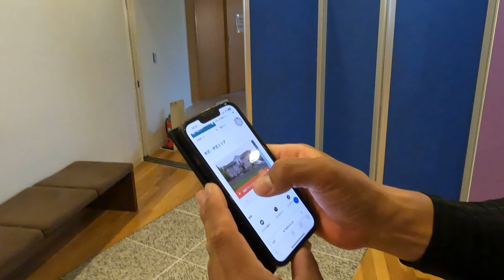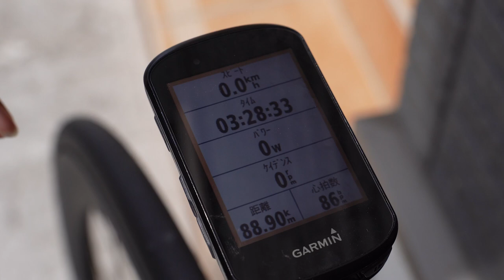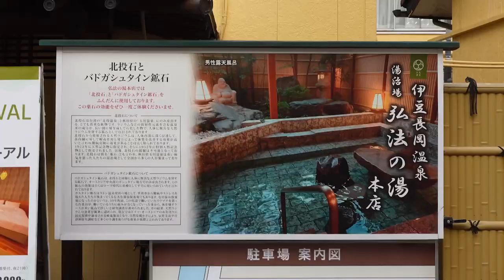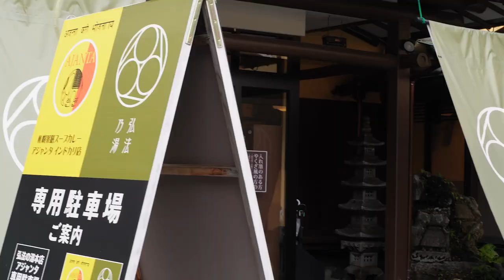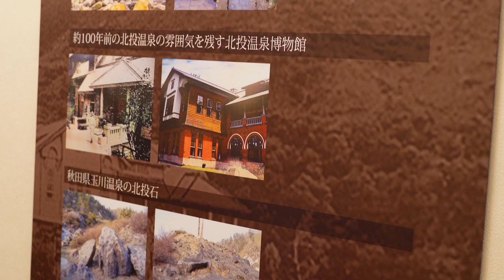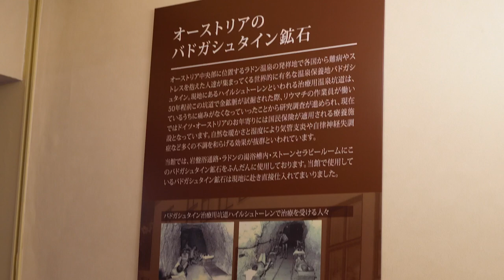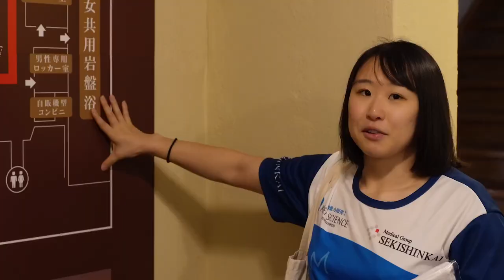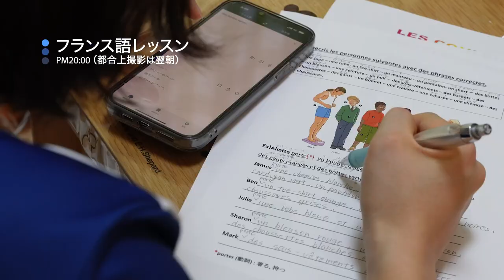【伊豆で1日密着】東京オリンピック銀メダリストの女子アスリートの1日